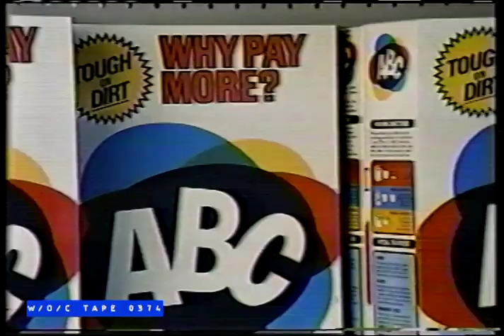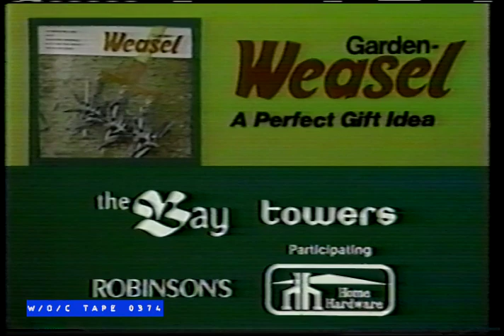The Pierre Berton Show Revisited - Johnny Weismuller & Ozzie and Harriet Nelson - W/O/C - 1984